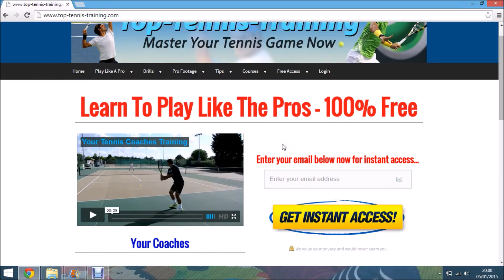Li Na 2014 | Practice | Slow Motion | Court Level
Li Na hitting forehands and backhands in slow motion from the back perspective on grass, June 2014.

Play Like The Pros course is now live